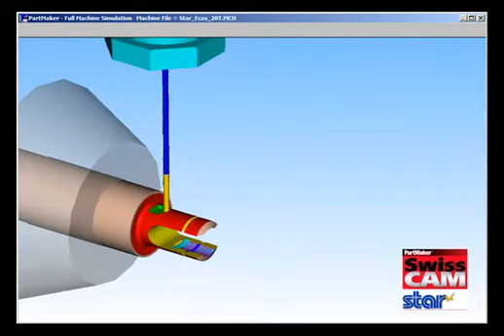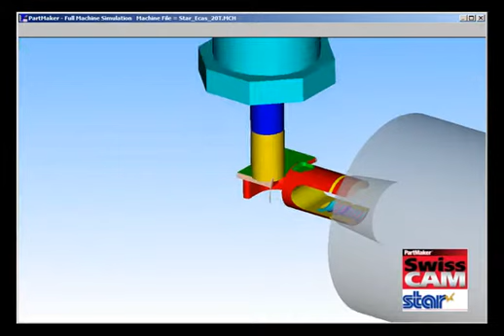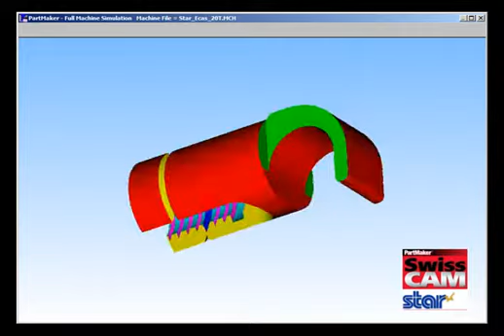Delcam PartMaker for Star ECAS20T